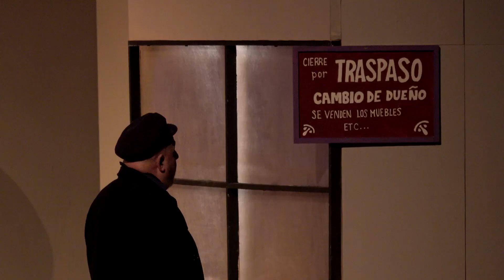La tabernera del puerto, Trailer | Cía Clásicos de la Lirica, DRAO prods | DOGMA LÍRICA por i-Tek.es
Espectáculo La tabernera del puerto, de la Compañía Teatral Clásicos de la Lírica, DRAO producciones

Libreto de Federico Romero y Guillermo Fernández-Shaw
Música de Pablo Sorozábal

EQUIPO ARTÍSTICO
Marola: Margarita Marbán
Leandro: Manuel Valero
Juan de Eguia: Jesús Lumbreras
Simpson: Antonio Alonso
Abel: Nicolás Camacho
Verdier: Juan Artiles
Chinchorro: Pedro Javier
Antigua: Marta Moreno
Ripalda: Aníbal Tártalo
Fulgen: Rodrigo Morales
Senen: Benjamín Zafra
Marineros, pescadoras, trabajadores del puerto, mozos de la marina USA, guardacostas y vecinas de la aldea,...

Coro titular Clásicos de la Lírica
Orquesta titular Clásicos de la Lírica
violines: Javier Arcos (concertino), Jorge Valera, Fernando Gallardo, Isabel Valero, Laura Morote, Alicia del Valle, Elsa Roldán, Melania Fernández
violas: Bruno Marín, Alba Mota
violoncello: Joaquín Ruiz
contrabajo: Pablo Solaris
flauta: Beatriz Álvarez
oboe: Sonia Rincón
clarinete: Fátima Mazcuñan
fagot: Laura Usano
trompa: Andrés Gámez
trompeta: Jose Miguel Sambartolomé
trombón: Borja Heredero
percusión: Manuel Aldama

Dirección de Escena: Luis Roquero

Dirección Musical: Enrique García Requena

Coreografía: Patricia Domenech

EQUIPO TÉCNICO
Coordinación Técnica: Jaime Miñarro
Responsable Maquinaria: Miguel Ángel Camino
Responsable Iluminación: Lokearte
Responsable Utilería: Juan J Campoverde
Responsable Sastrería: Lola Plaza
Responsable Peluquería y Maquillaje: Gema Lamberti
Coordinación Orquesta: Jorge Valera
Decorados y atrezzo: Clásicos de la Lírica
Transporte Material: Transportes Jorge Domingo
Transporte Compañía: Autocares Lucitur S.A.
Gestoría: Francisco Camacho
Asesoria Legal: Ayuda-t-pymes
Servicio PRL: Quirón Prevención
Distribución: Sara González

PRODUCCIÓN DRAO Producciones SL                                                                                                                                                                                                                                             CONTRATACIÓN Tlf. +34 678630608

PRODUCCIÓN AUDIOVISUAL
i-Tek.es | Rodaje y producción audiovisual y multimedia | Calidad 4K HD panorámico